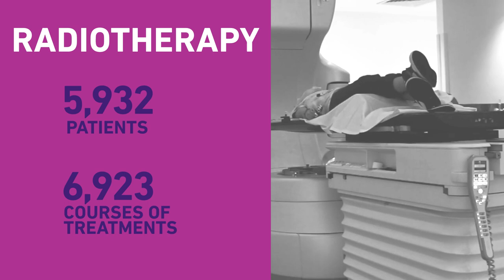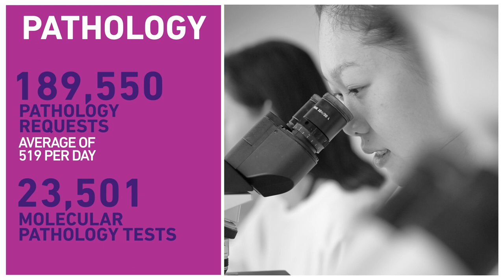2022 at Peter Mac - in numbers